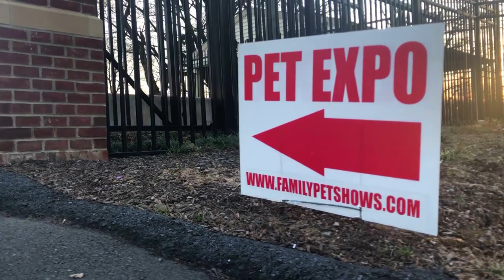Allentown Dog Trainers ||| OLK9 Lehigh Valley ||| 1 Year Old Malamute/Shepherd Mix, Kenobi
Want Cassie, Evan, Kirsti, Angela, Amanda and or Kelsy to train your dog's to be this amazing?

877-OLK9-PA-2

Including but not limited to:

Shock collars
Dog Training
Dog Obedience